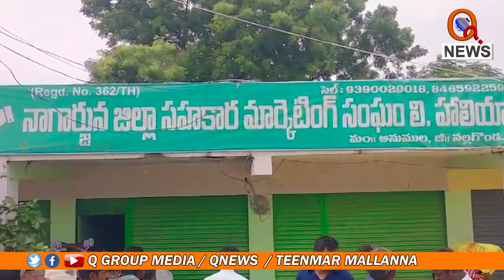హలియలో రైతులకు యూరియా కష్టాలు | Teenmarmallanna | Qnews